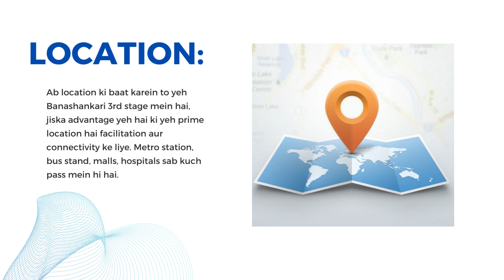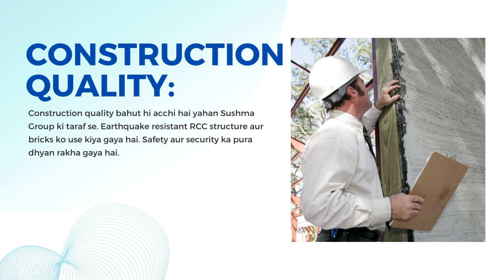Sushma Elementa Kasauli, Himachal | Studio, 1/2 BHK Apartments for Sale in Kasauli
Sushma Elementa - New luxury 1/2/3 BHK apartments by Sushma Group in Kasauli, just 2 km from Giani Da Dhaba, Dharampur. Ultra modern studios and spacious residences with resort amenities. Affordable pricing, easy payment plans. Home loans available. Fully furnished options.